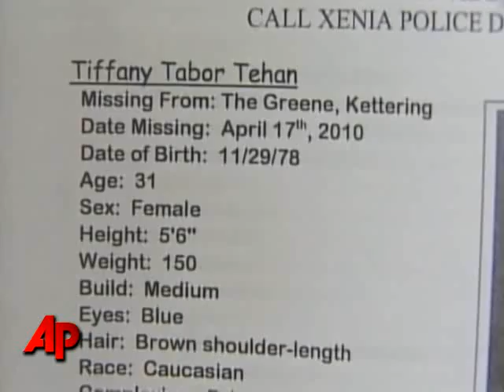Ohio Missing Mom Safe in Miami Beach With Man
Authorities say a 31-year-old Ohio woman whose disappearance triggered days of searches and national TV appeals by her family is in Florida. Police in Xenia in southwest Ohio say Tiffany Tehan and Tre Hutcherson are in the Miami Beach area. (April 22)